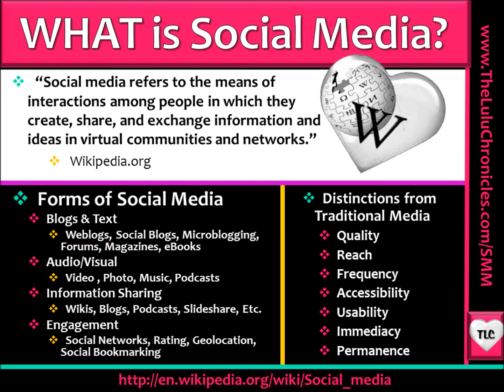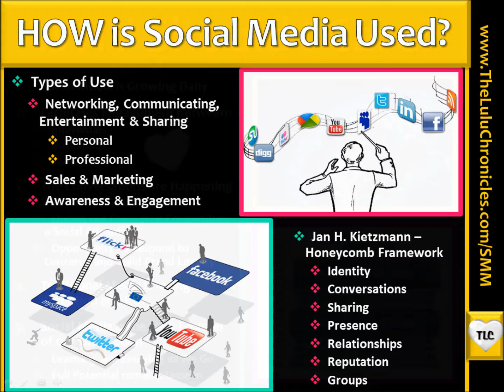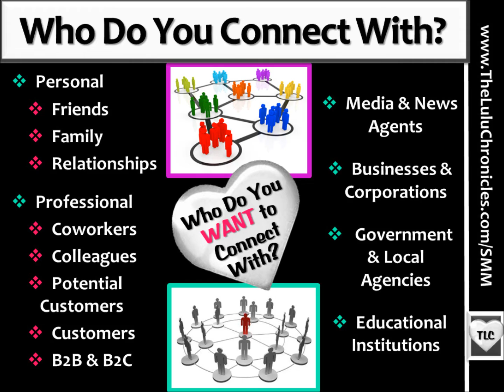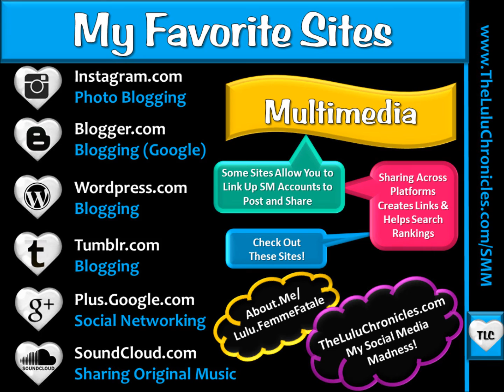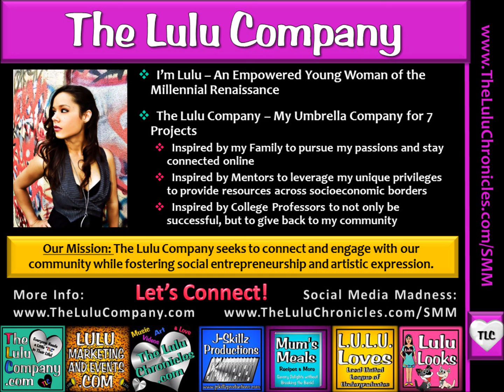Social Media Madness! What, How, and Why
What is Social Media, How is it Used, and Why Should I Care?